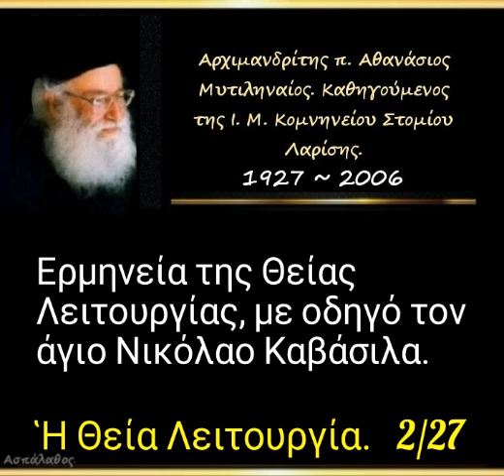Ερμηνεία της Θείας Λειτουργίας, με οδηγό τον άγιο Νικόλαο Καβάσιλα. Ἡ Θεία Λειτουργία. 2/27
► Κατηγορία :
 Ἡ Θεία Λειτουργία.

► Ὁμιλία - 2'

► Όλες οι ομιλίες της Κατηγορίας "Ἡ Θεία Λειτουργία" εδώ ⬇️.